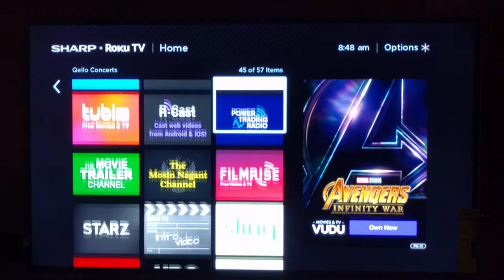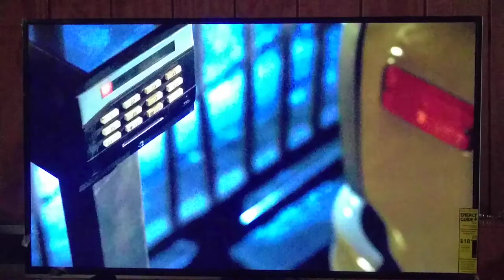TV Preview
Sharp 43 inch 1080p he w/ ROKU built in.